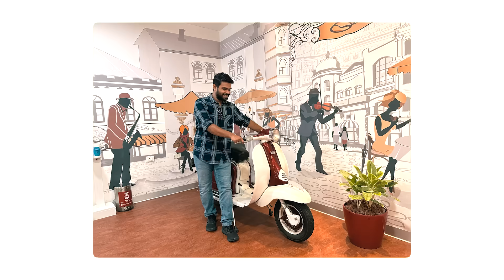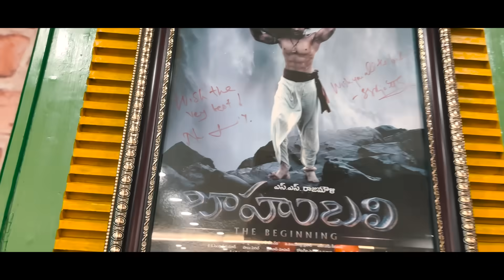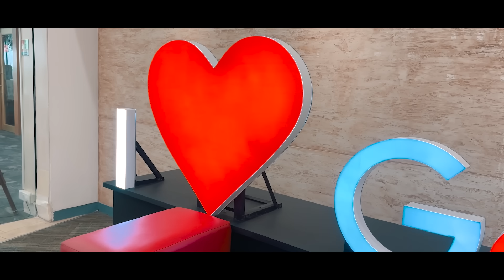Life at Google | Google Hyderabad Office Tour